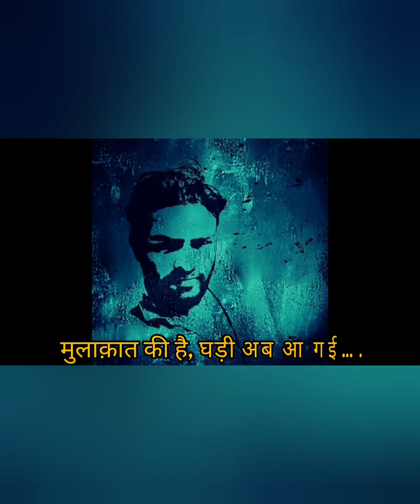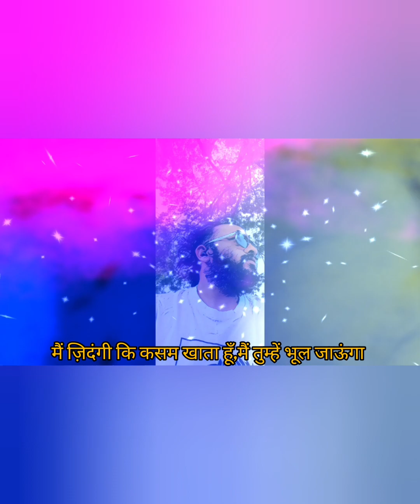Guli mata HINDI DUBBED LYRICS 2023 🥰 Saad Lamjarred and Shreya Ghoshal.